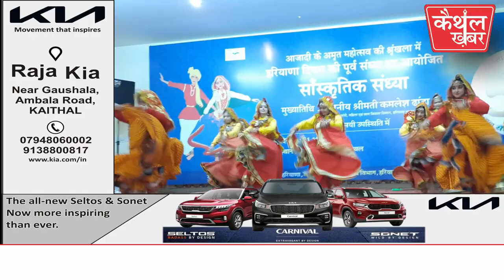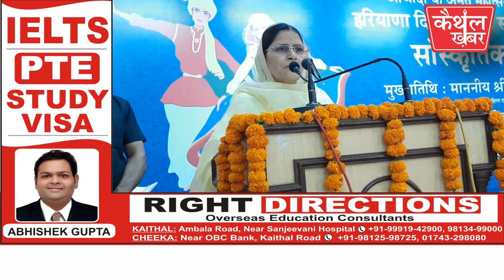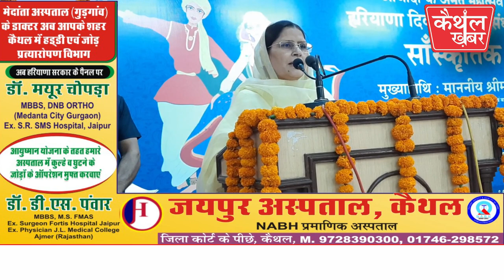हरियाणा दिवस पर झलकी हरियाणवीं कला...